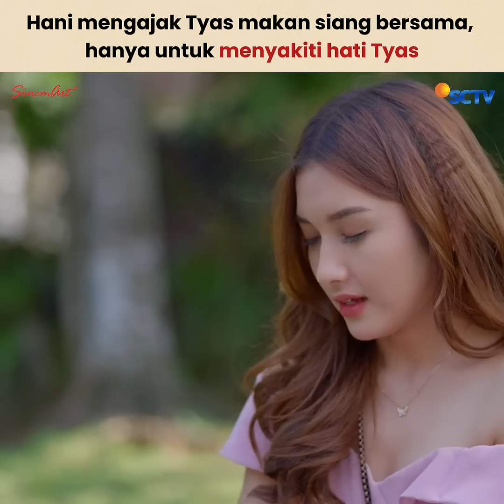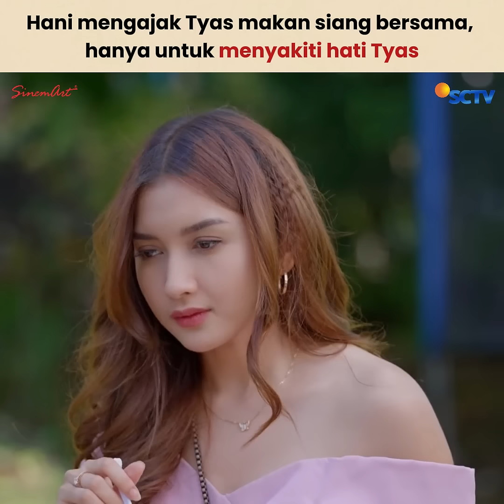Bukan ketulusannya Hani mengajak Tyas untuk makan bersama Dean dan Aura, tapi karena hati busuknya😢💔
Bukan karena ketulusannya Hani mengajak Tyas untuk makan bersama Dean dan Aura, tetapi hanya untuk menyakiti hati kakak kandungnya sendiri, licik sekali kamu Hani…😢💔

Saksikan sinetron Naik Ranjang SETIAP HARI pukul 20.00 WIB hanya di SCTV!✨